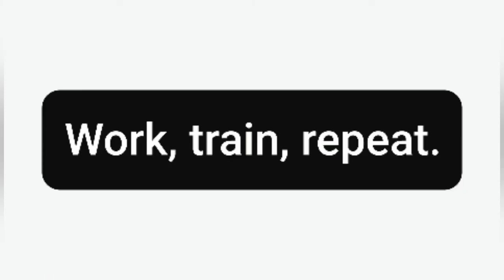Body Cameras: Pros and cons.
A brief overview of the positive and negative aspects of developing a body camera program.